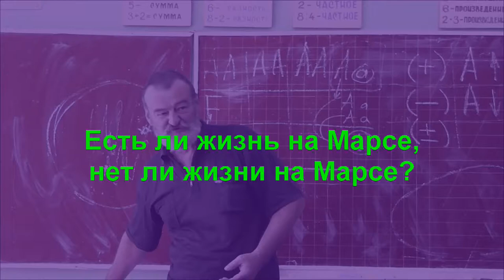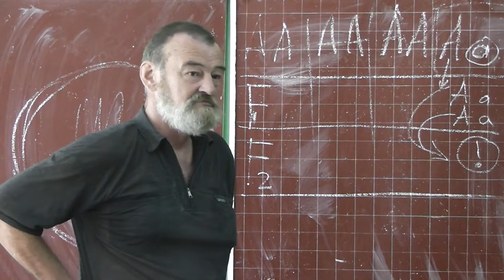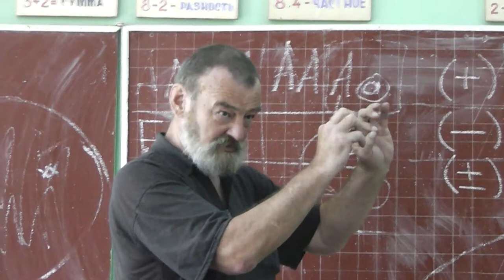121 Есть ли жизнь на Марсе, нет ли жизни на Марсе?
Реальный мир — не компьютерная игра. Надо быть очень осторожными, чтобы не сломать экосистему.